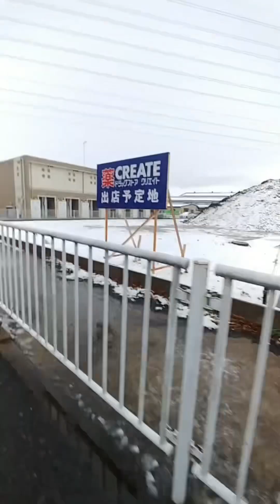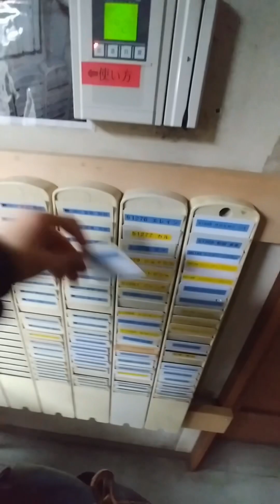My snow❄️ experience 🖤 in Chiba Japan🇯🇵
Nature is full of genius, full of divinity; so that not a snowflake escapes its fashioning hand. - Henry David